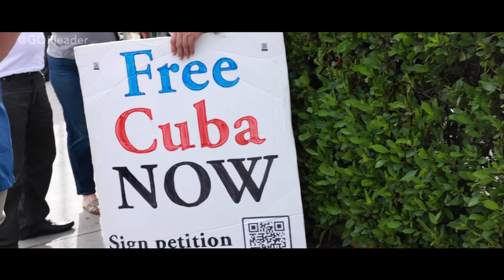Freedom for Cuba! -- Kevin McCarthy Rallies in Miami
To every Cuban who craves freedom: Republicans hear you! We stand with you!